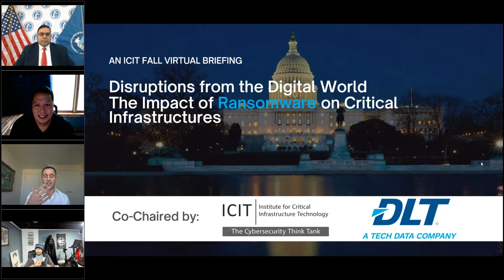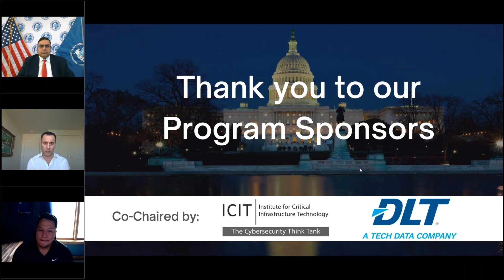ICIT Fall Briefing 21' Session 1 of 3 Disruptions from the Digital World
Ransomware as an attack vector increased dramatically, with a 151% increase in 2021 compared to 2020. This session is a post-mortem style discussion on recent ransomware attacks that impacted critical infrastructures.  The attacks being discussed with this executive panel are:
• New Cooperative, Inc., an Iowa-based grain cooperative, with a September 16, 2021, attack that shut down animal feeding systems
• San Andreas Regional Center, a California-based healthcare provider, with the July 5, 2021, attack that compromised 57,000 individuals’ personal health information (PHI)
• May 2021, Colonial Pipeline attack halting Eastern seaboard operations resulting in fuel shortages and price spikes
• Howard University suspended campus Wi-Fi services over the Labor Day weekend while investigating an alleged ransomware attack

Ransomware prevention and mitigation is a reality for public and private sector leaders. Our executive panelists will debrief the incidents from their perspective and discuss the incident response and mitigation opportunities based on the lessons learned from these attacks.

Session Outcomes:
1. Strategic analysis of conditions leading to critical infrastructure disrupting attacks
2. Awareness of the rise of ransomware as a cyber-physical attack vector
3. Understand which critical infrastructure sectors are more susceptible to attack
4. Discussion of lessons learned from these attacks
5. Gain actionable recommendations for mitigation and integrating cyber risk strategies in your organization

Speakers invited:
-Nitin Natarajan, Deputy Director, CISA
-Robert Wood, CISO, CMS
-James Carder - ICIT Fellow & CSO & VP, LogRhythm

Moderator:
Parham Eftekhari - Founder & Board Chair, ICIT Executive Director, The Cybersecurity Collaborative